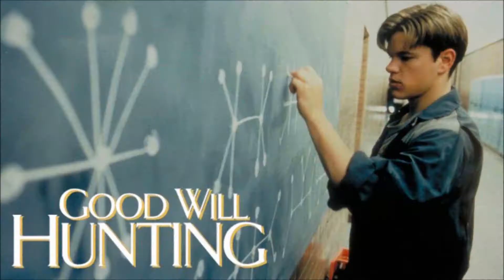The Edge of Seventeen - Movie Review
My review of the 2016 film, "The Edge of Seventeen"